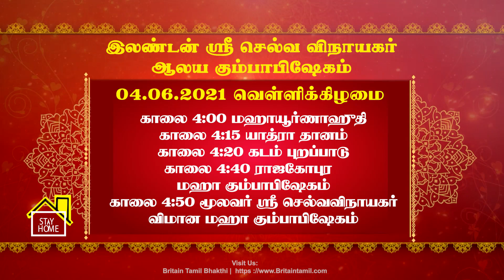LIVE - லண்டன் ஸ்ரீ செல்வ விநாயகர் ஆலயம் - 5 ஆம் நாள் மஹா கும்பாபிஷேகம் - 04.06.21 - 03:00 AM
London Time - 3:00 AM
India Time - 7:30 AM

LIVE - லண்டன் ஸ்ரீ செல்வ விநாயகர் ஆலயம் - 4 ஆம் நாள் மஹா கும்பாபிஷேகம் - 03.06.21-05:30 PM | Britain

LIVE - லண்டன் ஸ்ரீ செல்வ விநாயகர் ஆலயம் - 4 ஆம் நாள் மஹா கும்பாபிஷேகம் - 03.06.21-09:00 AM | Britain

LIVE - லண்டன் ஸ்ரீ செல்வ விநாயகர் ஆலயம் - 3 ஆம் நாள் மஹா கும்பாபிஷேகம் - 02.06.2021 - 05:30 PM | Britain

LIVE - லண்டன் ஸ்ரீ செல்வ விநாயகர் ஆலயம் - 3 ஆம் நாள் மஹா கும்பாபிஷேகம் - 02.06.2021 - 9:00 AM | Britain

LIVE - லண்டன் ஸ்ரீ செல்வ விநாயகர் ஆலயம் - 2 ஆம் நாள் மஹா கும்பாபிஷேகம் - 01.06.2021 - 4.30 PM | Britain

LIVE - லண்டன் ஸ்ரீ செல்வ விநாயகர் ஆலயம் - 2 ஆம் நாள் மஹா கும்பாபிஷேகம் - 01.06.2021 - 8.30 AM | Britain

LIVE - லண்டன் ஸ்ரீ செல்வ விநாயகர் ஆலயம் - இரண்டாம் நாள் மஹா கும்பாபிஷேகம் - 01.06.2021 - காலை 8.30 மணி